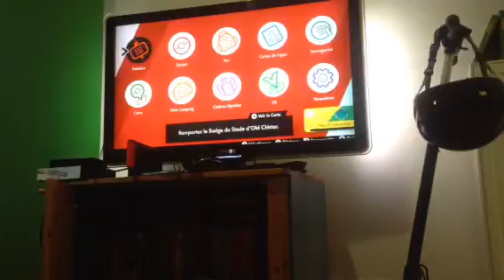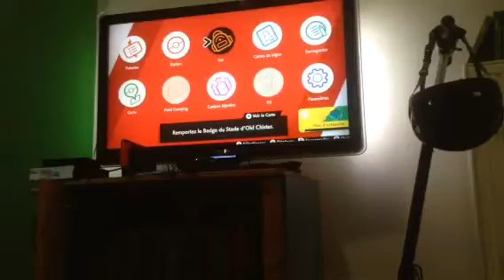Évolutions Pokémon à gogo 🗡05 Pokemon épée 1/?